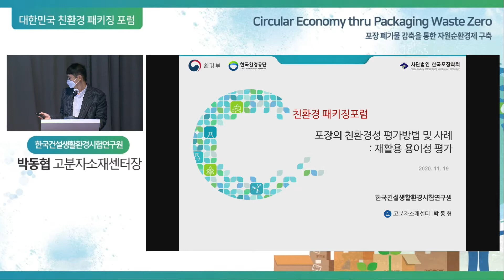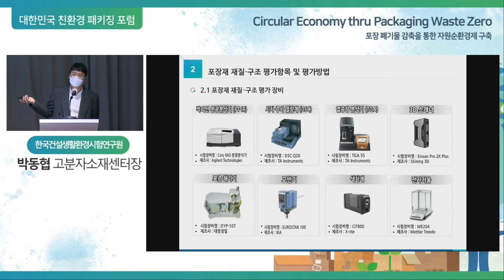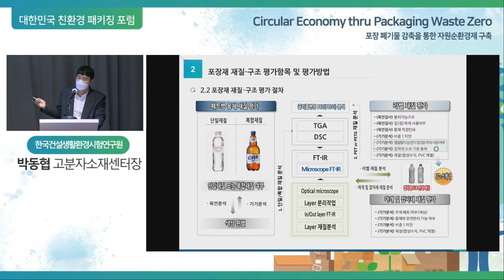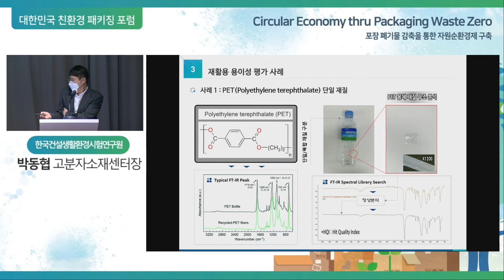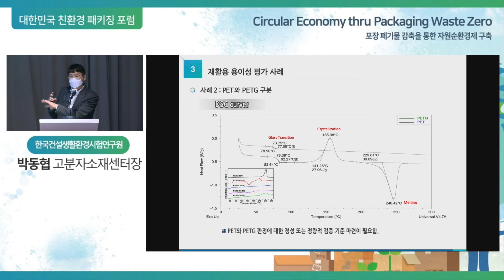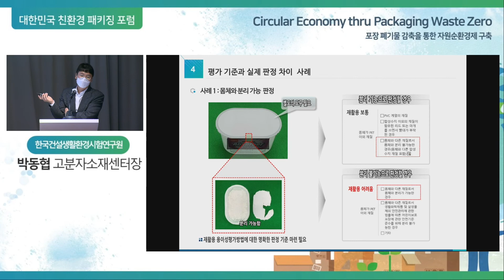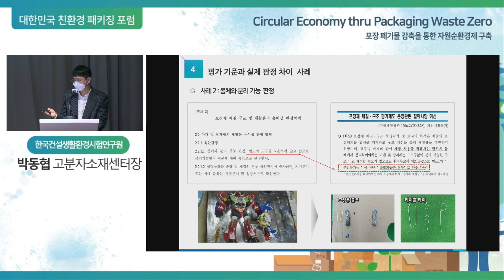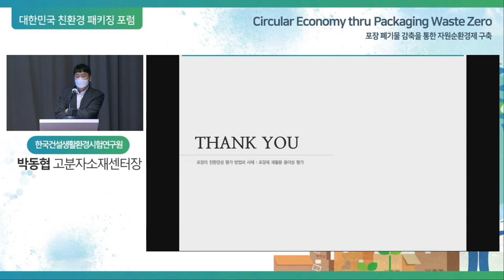[2020 대한민국 친환경 패키징 포럼] 포장의 친환경평가 방법과 사례 : 재활용용이성 평가